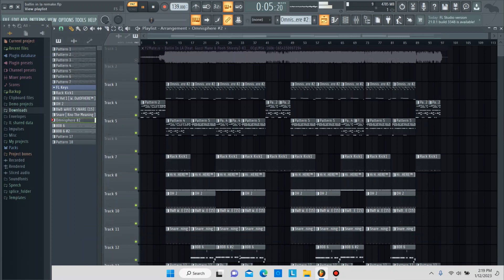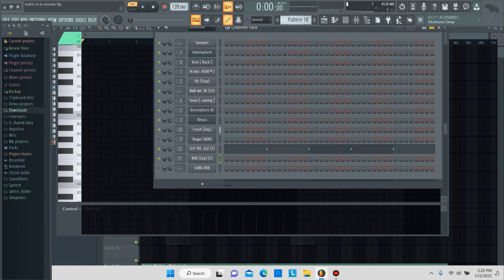Big Scarr - Ballin in La FL Studio Remake + FLP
Big scarr - "Ballin in LA" ft gucci mane & pooh shiestsy remake in fl studio 20

Rest easy frozone 🕊️LLS